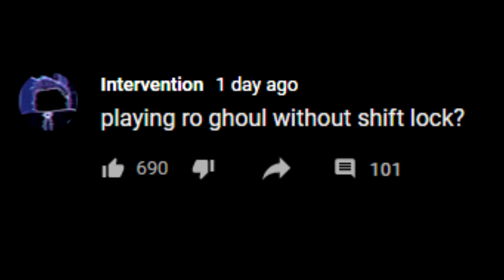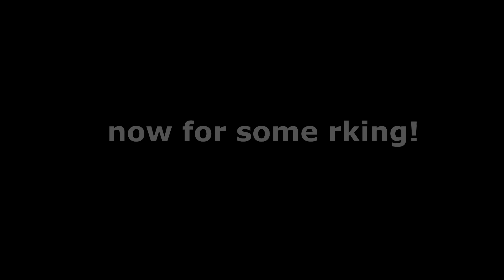Ro Ghoul - BUT I CANT USE SHIFTLOCK | Ro Ghoul Challenge | Roblox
whats up tryhard owls, inter here! today, i challenged myself to not use shiftlock. enjoy!

ro ghoul stuff
Kagune: Takik2

Kag:  4200

Dur: 1500

Quinque: Kaika

Quin: 3800

Dur: 1900

tags to help me rank in search